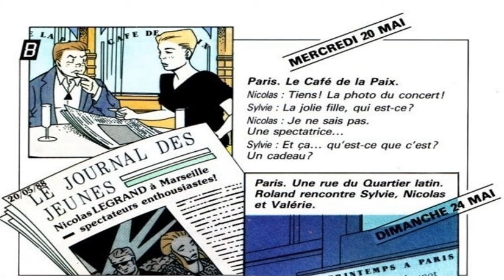Bienvenue apprendre le français avec dialogues avec Youtube Channel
Vous aimez la langue et la culture française ? Apprenez le français en pratiquant avec un partenaire . Écrivez ou parlez français en ligne pour améliorer votre grammaire et vos aptitudes conversationnelles .Apprendre le français aide a comprendre la culture, les mentalités et l'art de vivre à la française